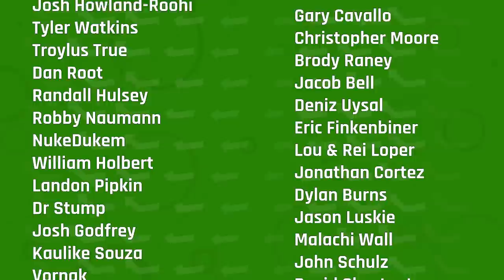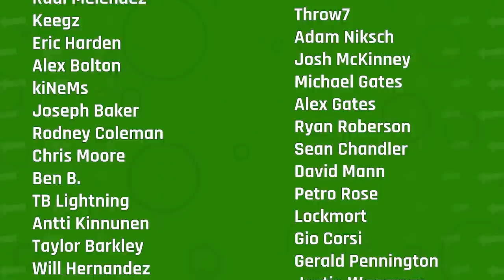A Nightmare on Elm Street | KnockBack: The Retro and Nostalgia Podcast Episode 186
Wes Craven's 1984 film A Nightmare on Elm Street is one of the most beloved horror flicks ever made, a tale about a child murderer who dies, only to return to haunt the dreams of more could-be victims. Antagonist Freddy Kreuger, in particular, is iconic, but the question remains: Is this movie actually any good? Is it scary? Does it hold up? Or is it just a little too goofy and poorly-paced to be believed? We get deep into all of that, navigating with listener inquiries in hand, as always. Baseball bats and boogeymen? That's the least of our concerns.

A new episode of KnockBack launches each Monday morning.